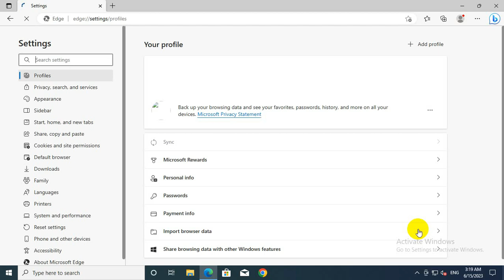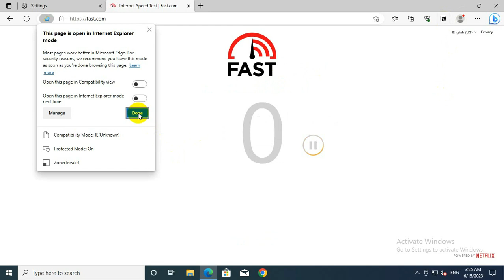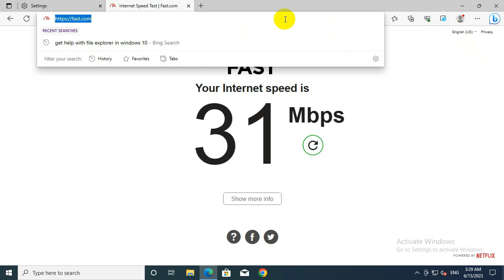Microsoft Edge Browser मे Internet Explorer को कैसे Open करे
नमस्कार दोस्तो, मेरा नाम है 'नितीन' और Technical Nitink Channel मे आपका स्वागत है | दोस्तो आज के इस व्हिडीओ हम ' Microsoft Edge Browser मे  Internet Explorer को कैसे Open करे ' के बारे मे जानकारी लेंगे, उम्मीद है यह व्हिडीओ आपको पसंद आयेगी |

आपके काम मे आनेवाले व्हिडीओ |